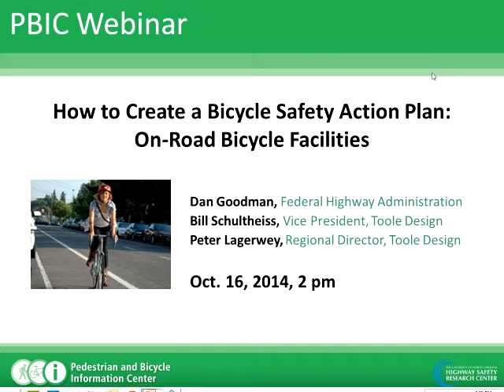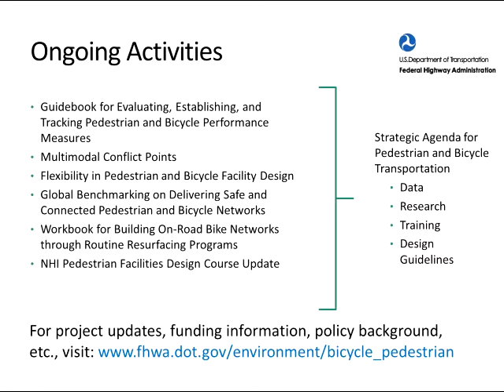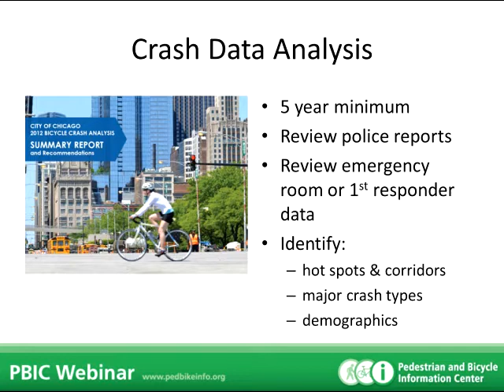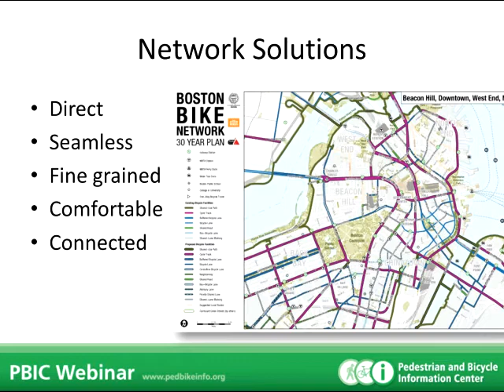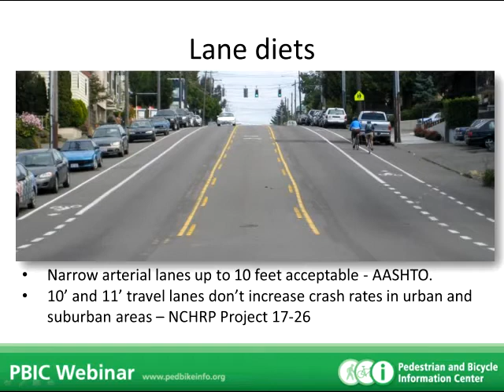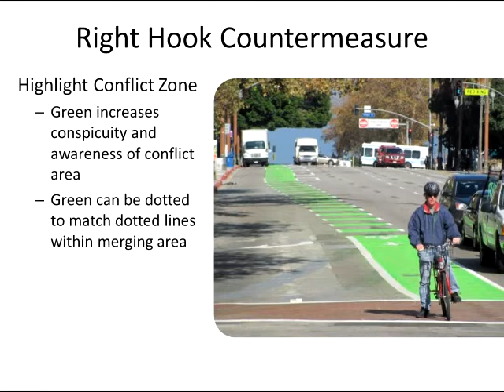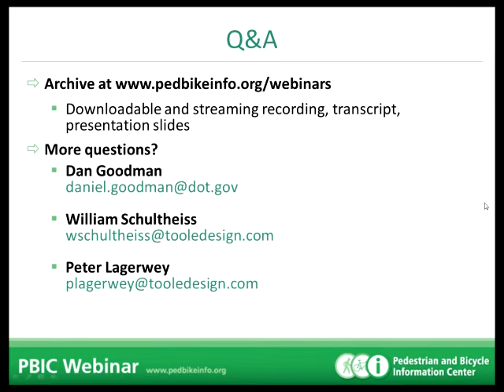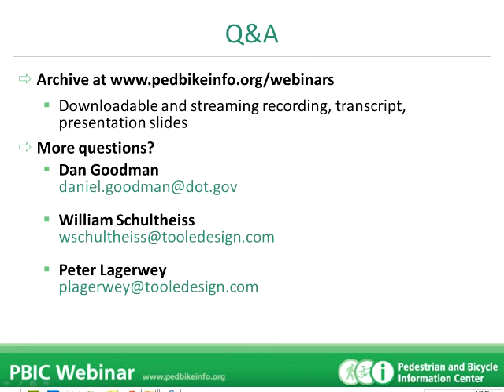How to Develop a Bicycle Safety Action Plan: On-Road Facilities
Presenters:
Dan Goodman, FHWA
Bill Schultheiss, Toole Design Group
Peter Lagerwey, Toole Design Group